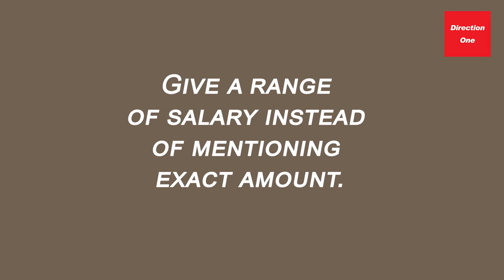04 Career Growth | How to negotiate for a higher salary - Part 2 | Make money online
This video talks about 3 effective ways and techniques to negotiate for a higher salary during your job promotion interviews.

Welcome to the Direction One English channel.

These are exciting times for professionals & business owners. Change is happening in every field. Marketing to consumers is changing. Digital is transforming the way we work & live.  Leadership principles have changed. As professionals, it is critical for us to stay up to date & adapt to new realities.

On our channel, you will get insightful content on Artificial intelligence, AI tools like ChatGPT, career success, digital marketing, interviewing, growing individual productivity, leadership, managing people & negotiations. Insights that will help in motivation, self improvement & productivity to make more money online in business, entrepreneurship & work.

Follow our playlists on different topics on our channel - digital marketing, interviewing, productivity, SEO and more.

Free Negotiation Skills Course.
Free FMCG Course.

Join the Direction One Success group on Telegram - a super group to stay updated with success tips on sales, digital, marketing, leadership, career & business success.

Lots more free courses on negotiations, ecommerce etc coming soon.

Paid courses on FMCG, consumer marketing, digital marketing, interviewing skills, B2B Sales, negotiation skills & more. Starting from Rs 499.

Direction One is a training & professional courses provider since 1999 & has done training programs for Abbott, Amazon, ICICI Bank, HUL, Cargill, Godrej Consumer Products, Tata Motors, Mahindra, naukri.com and many more clients in FMCG, pharma, ecommerce, manufacturing, automobile, electrical goods, paints and more.

In training, our subject matter expertise lies in negotiations, sales (B2B and B2C), leadership and digital marketing (Facebook ads, Google ads, YouTube ads, LinkedIn ads & social media marketing strategy).

Since 2021, we have transformed into a digital marketing agency (SMMA) and also create powerful e-learning content that can go into any leaning management system (LMS).
Connect with our founder Maneesh Konkar (MBA from IIM Bangalore 1995) on LinkedIn